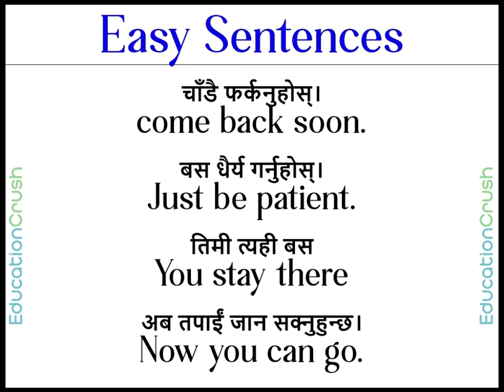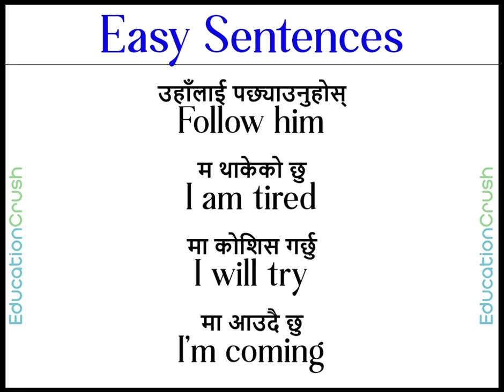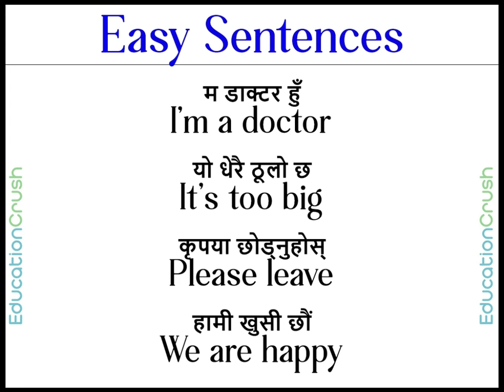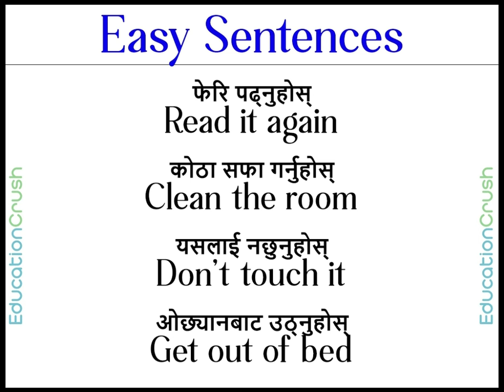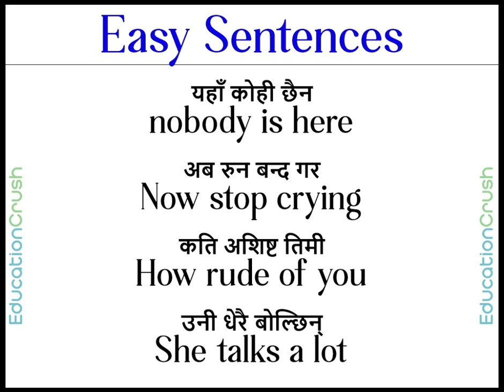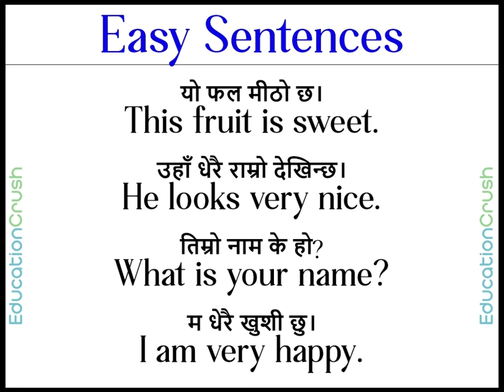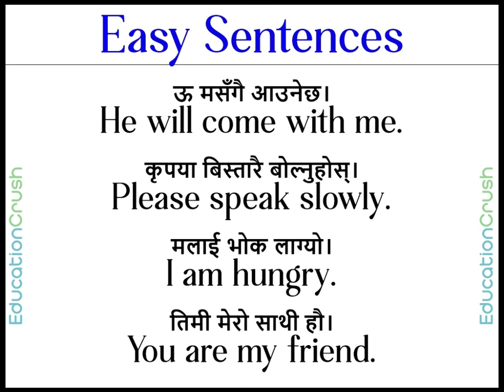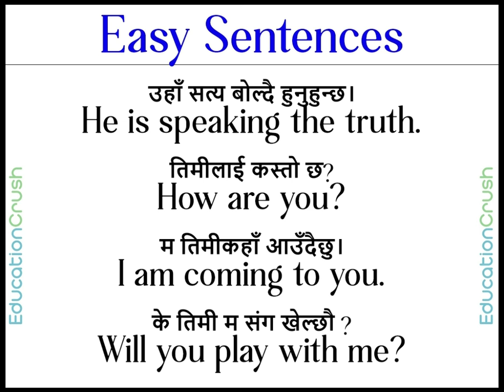दैनिक प्रयोग हुने Simple अंग्रेजी वाक्य / English speaking practice